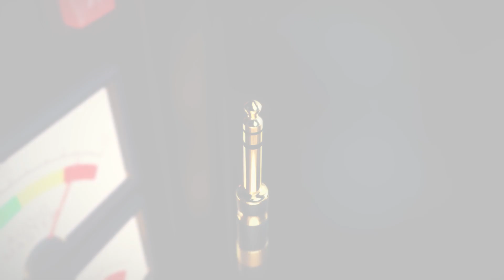How Founders Benefit from 1 Million Cups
Levi Cermak, long-time local volunteer facilitator for the 1 Million Cups coffee meet-ups, shares how 1 Million Cups provides a unique vetting platform, networking connections, resources, and support systems for founders, startups, and entrepreneurs around the country.